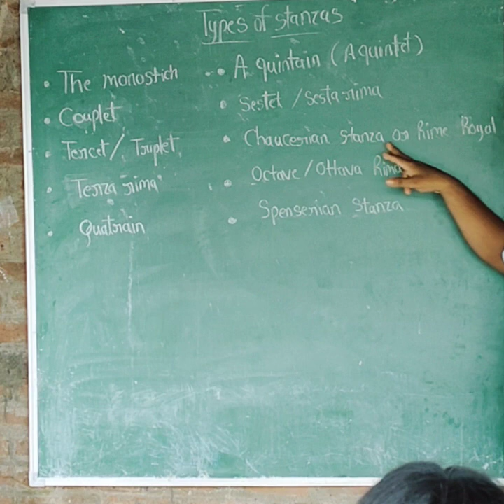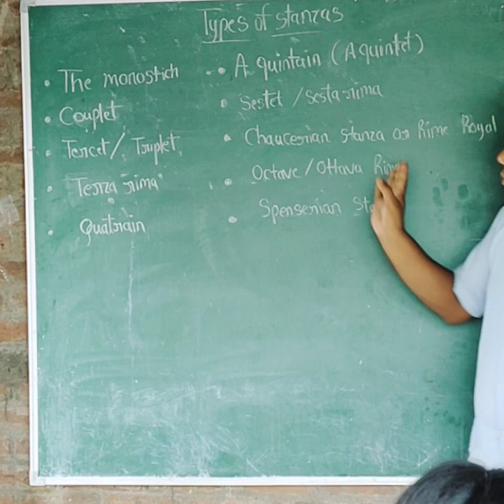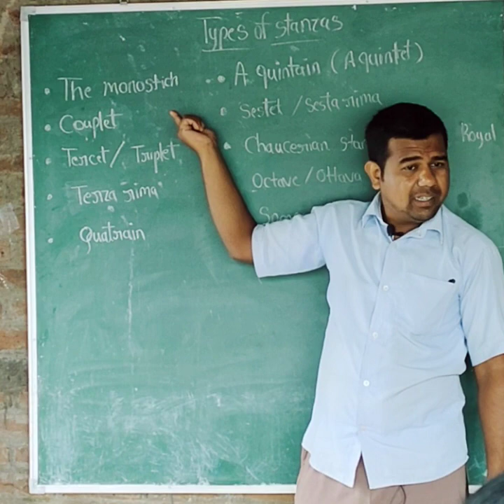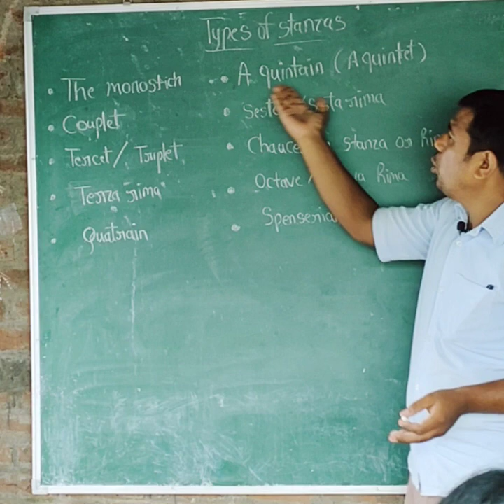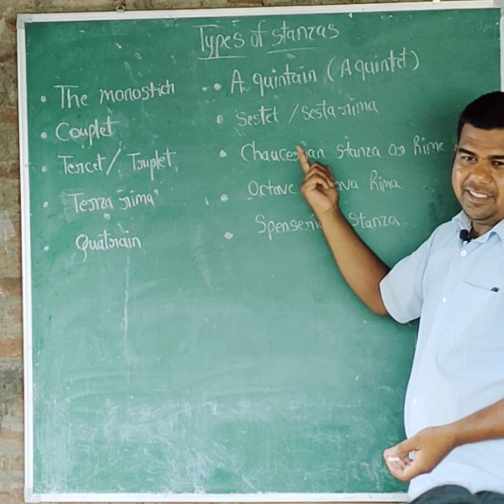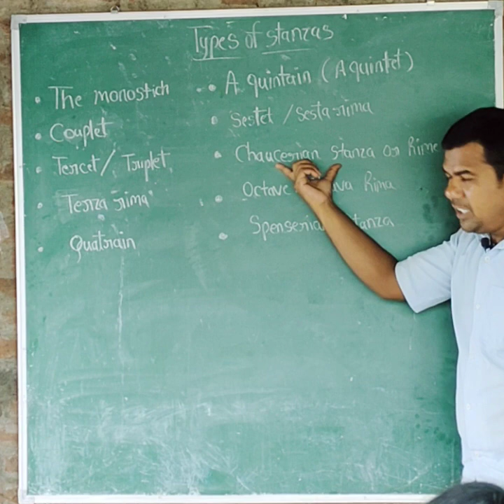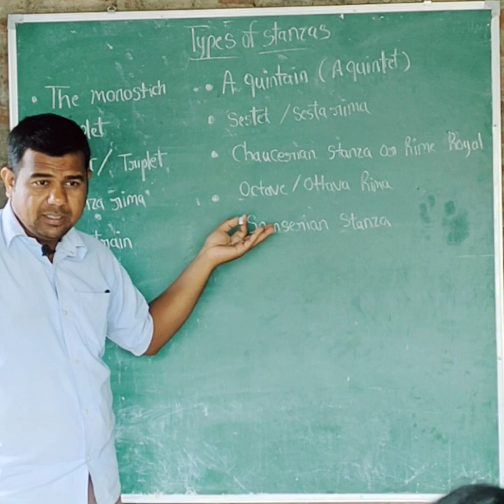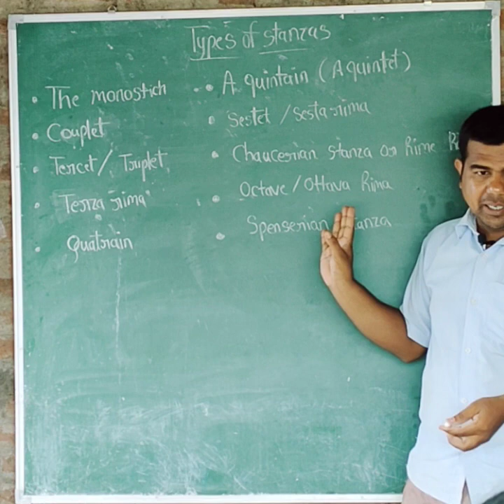Stanza | type of stanzas | forms of poetry | english literature | infinite coaching classes | Kareli